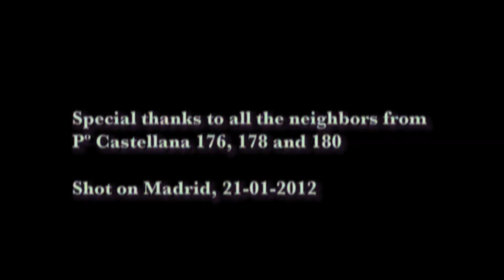Clandestine Kings - Green Bleeding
Videoclip original de Green Bleeding, de Clandestine Kings.

-Bailarinas: Clara Alcaraz, Sofía Klein
-Dirección y cinematografía: Raúl Soriano
-Guion, edición y color: Pao Durán
-Asistentes: Mario Martín, Guillermo Justicia
-Producido por Arbolito Records

Rodado en Madrid, el 21 de enero de 2012